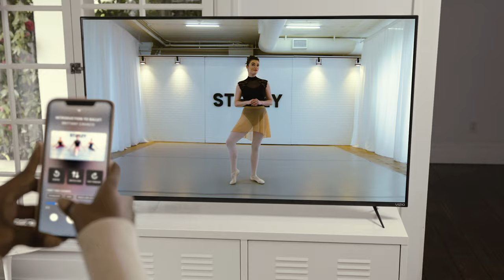Learn Beginner Ballet with Brittany Cavaco on STEEZY Studio | STEEZY.CO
Ever dream of being a graceful, confident Ballet dancer? 🩰  Take “Intro to Ballet” with Brittany Cavaco –– an online beginner dance program that makes sophisticated moves simple.

You’ll learn all the foundations of Ballet, step-by-step, at your own pace.

Plus, STEEZY’s intuitive tools make learning at home easier than ever:
👯‍♀️ See Yourself Mode - watch yourself dance next to the Instructor
📶 Speed Controls - slow down challenging sections whenever you need.
➰ Looping Mode - play any section of the class on repeat while you drill.
🔃 Switch Views - see every detail from the front and back.

PROGRAM INSTRUCTOR

Brittany Cavaco @theballerina